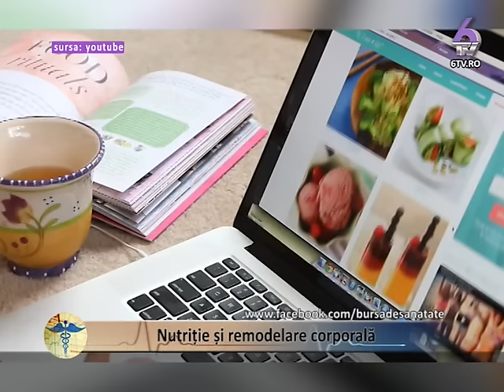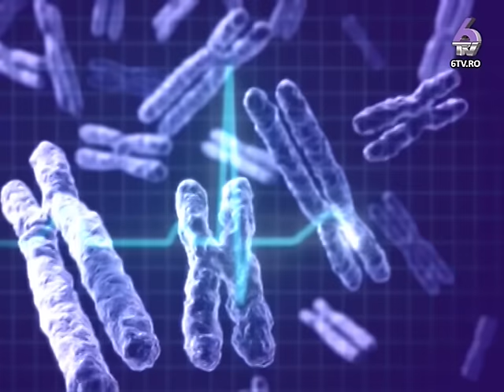BURSA DE SANATATE 2015.09.24